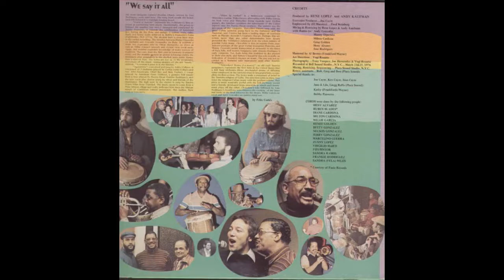Corta El Bonche - Grupo Folklorico Y Experimental Nuevayorquino 🎵🎶🥁🎻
Grupo Folklorico Y Experimental Nuevayorquino Vol 2
Lo Dice Todo
Salsoul Records, 1976

Personnel:

Chocolate Armenteros (trumpet)
Milton Cardona (percussion)
Julito Collazo (percussion)
Noel de Costa (violín)
Alfredo de la Fe (violín)
Marcelino Guerra (guitar, vocals)
Gonzalo Fernández (saxophone, flute)
Guillermi Franco (percussion)
Gene Golden (drums, percusion)
Andy González (bass, marimba)
Jerry González (percussion)
Nelson González (guitar)
Oscar Hernández (piano)
Reinaldo Jorge (trombone)
Ron Libscomb (cello)
Francisco Tan Martínez (harmonica)
Víctor Montañez (percussion, vocals)
Portinho (percusión)
Marcial Reyes (guitar, background vocals)
Ashley Richardson (viola)
Jaime Rivera (percussion. background vocals)
Frankie Rodríguez (percussion, vocals)
José Rodrigues (trombone)
vocals:
Henny Álvarez – Virgilio Martí – Willie García – Ubatan do Nascimento – Félix Rodríguez – Rubén Blades

Executive-Producer – Joe Cayre
Producer – Andy Kaufman (2), Rene Lopez*

This publication is intended only for entertainment and to disseminate, promote and preserve our Latin culture and has no commercial interest.